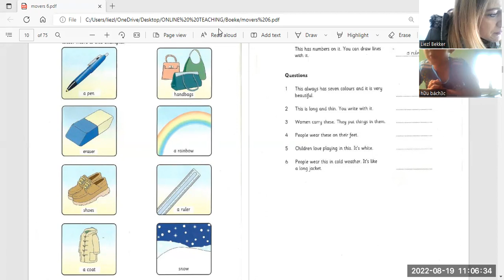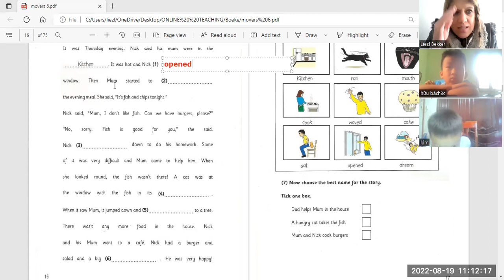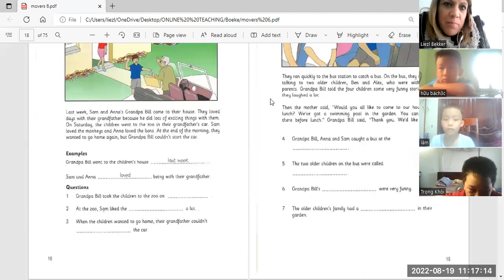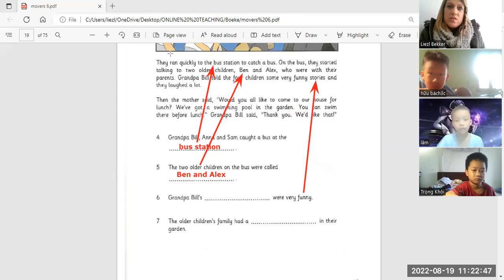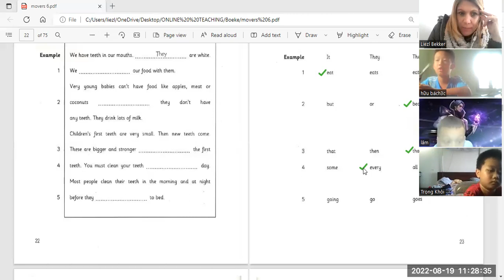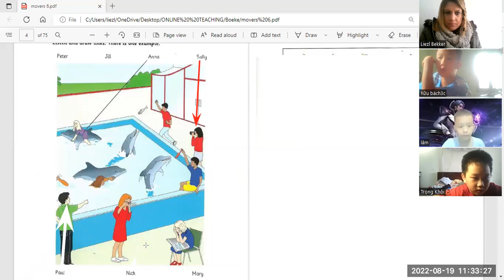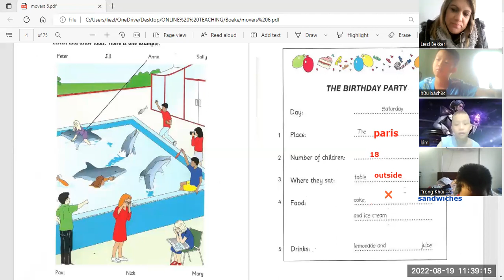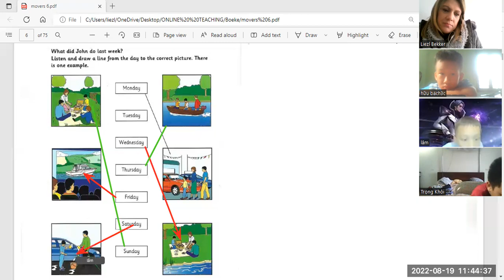Bach3c + Lam3c + Khoi3c 19 08 3